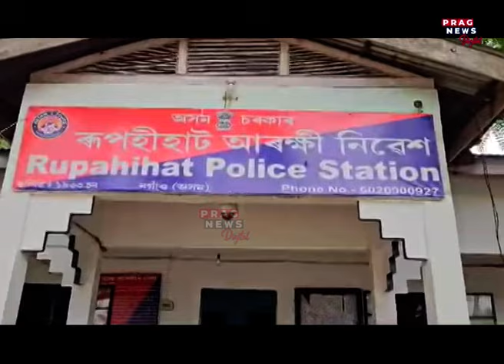ৰূপহীহাটত অব্যাহত বাৰ্মিজ চুপাৰিৰ অবৈধ বেহা, অবৈধ বেপাৰীৰ বিৰুদ্ধে আৰক্ষী অভিযান